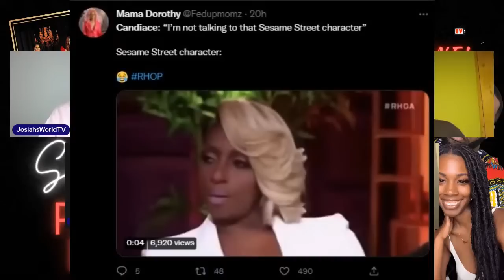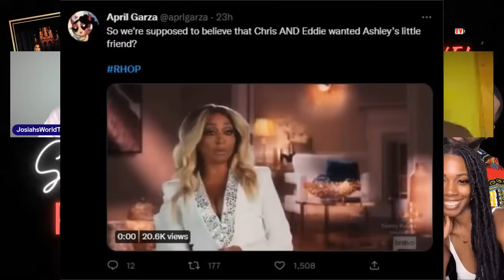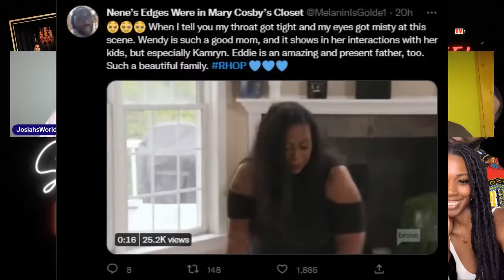"Whether You Like It Or Not: Reality TV Panel"-S4 Episode 11